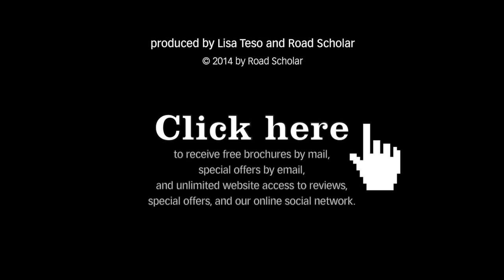Road Scholar: Hiking Yosemite: Up Close and Personal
To learn more about this program or to enroll, visit our web

Those who really want to know Yosemite must explore its wonders on foot. Follow in the footsteps of pioneers like John Muir, the father of Yosemite National Park, and Galen Clark, its Guardian, not to mention the Native Americans who first inhabited this enchanting land. Explore Yosemite's unique glacially-carved valleys, granite monoliths, waterfalls and lush meadows and hear on-site lectures. If you've long yearned for a chance to see the treasures of Yosemite National Park away from the madding tourist crowd, this is it!